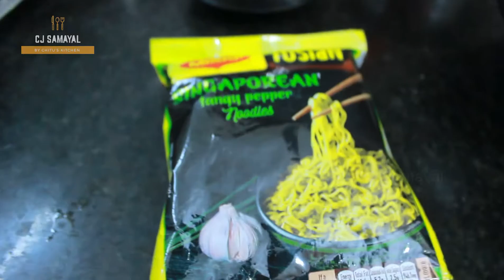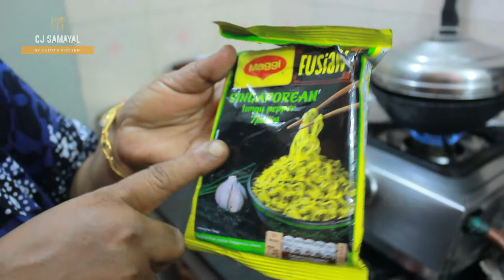New Maggi - Fusian "Singapore tangy pepper" | New flavour | cooking and review | CJ SAMAYAL | Tamil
"Singapore tangy pepper" Maggi Fusian

Company details:
MAGGI Fusian Tangy Pepper Noodles, inspired by the hawker and food culture of Singapore, the melting pot of Asian cuisines. It is a tantalizing Fusian of tangy spices with the warmth of black pepper, that will leave your taste buds craving for more.

Serve HOT !!!
Homemade,
Easy to cook,
Tasty to eat,
Enjoy Eating!!!

CJ Samayal – by Chitu's kitchen